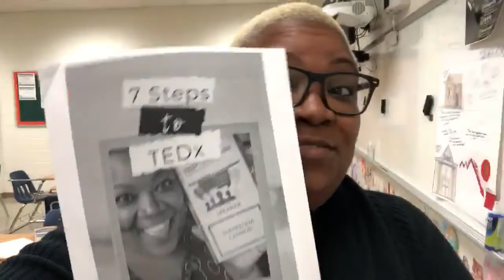Take that TEDx speech off your vision board and how to start working towards it NOW.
It's time. ⏰

Your time.

Time to hit the stage.

TEDx is calling your name.

Are you ready to answer? 📞

I can show you how to apply for a TEDx and to rock your TEDx application